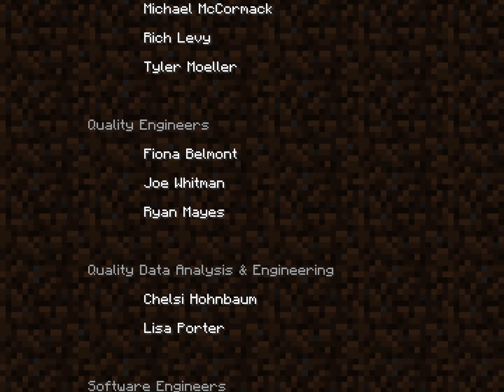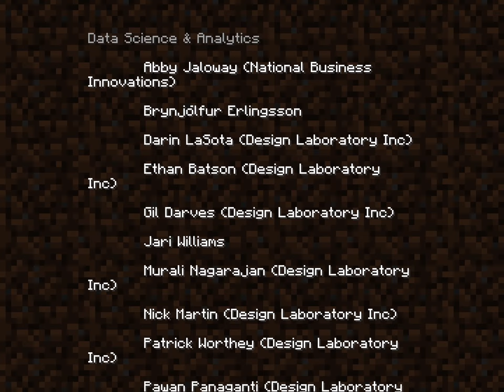Minecraft Enderdragon fight and credits